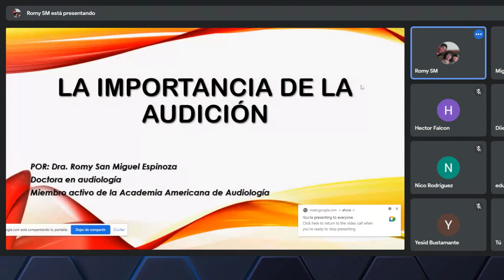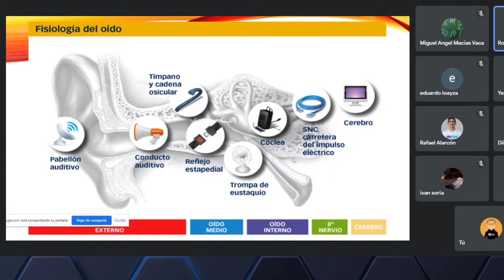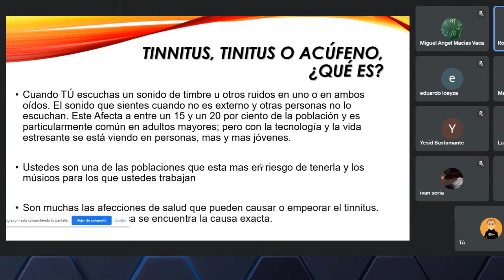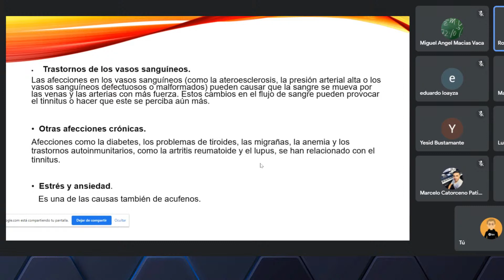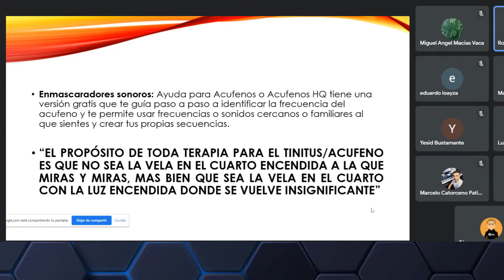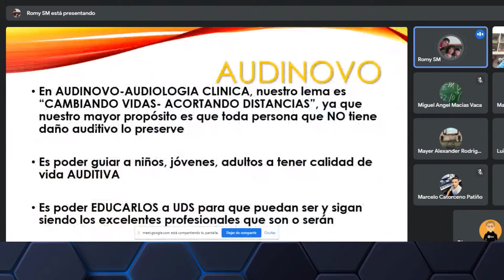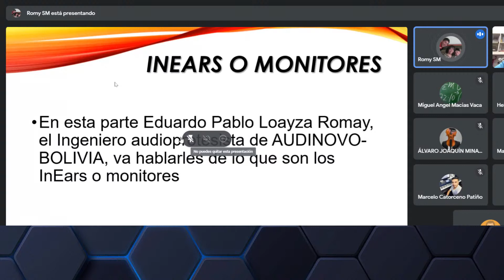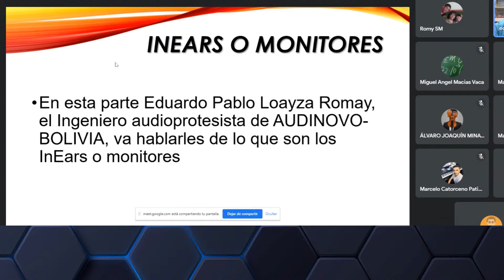Audición con Romy San Miguel